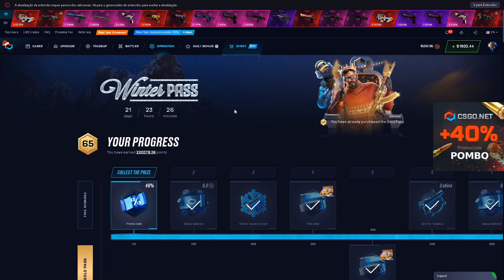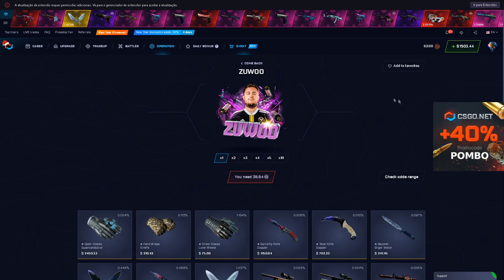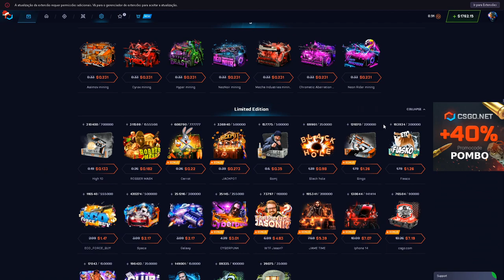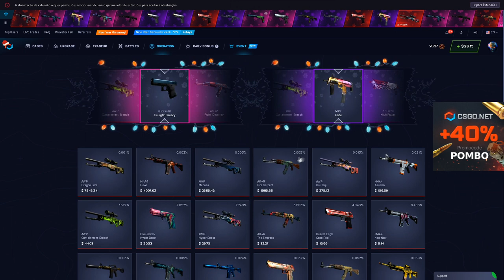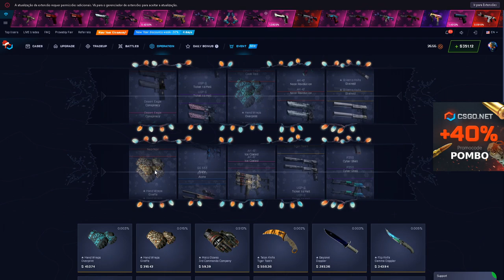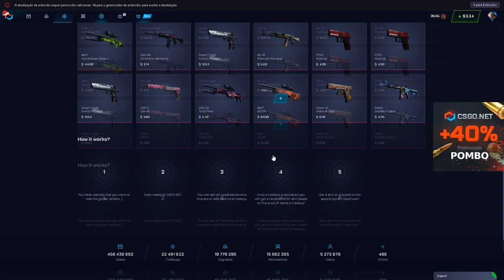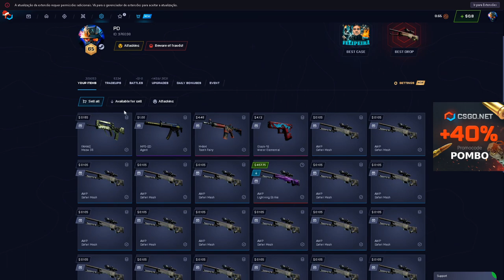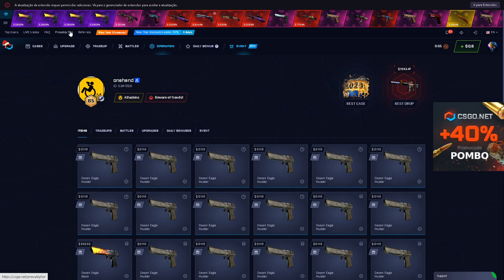AVISO! NOVA OPERAÇÃO DUST 2 no CSGO.NET